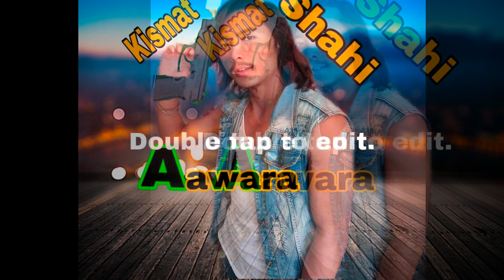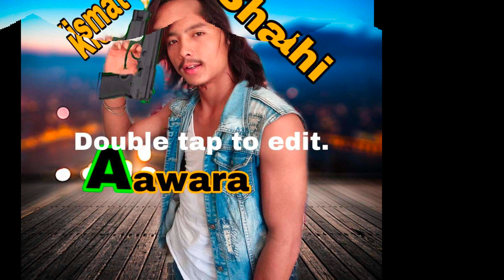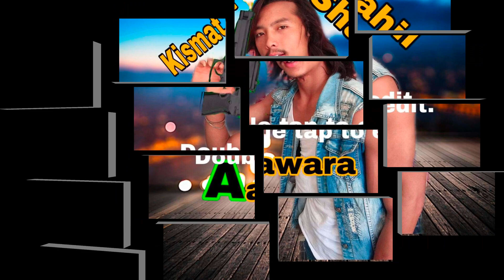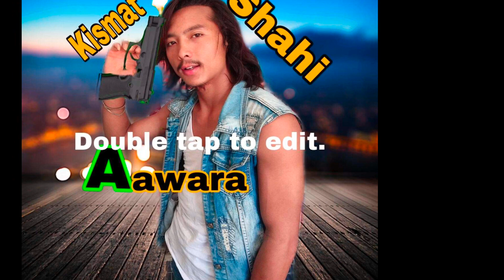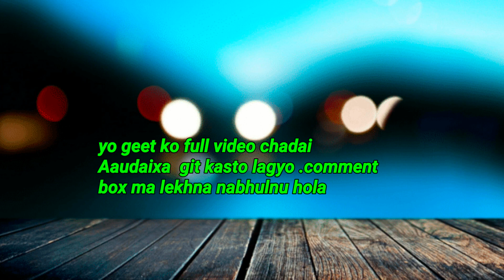New Nepali Song Aawara 2022 || Aawara Full Song || Aawara by Kismat Shahi, Parkash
New Nepali Song Aawara 2022 || Latest Nepali Song || Aawara by Kismat Shahi, Parkash